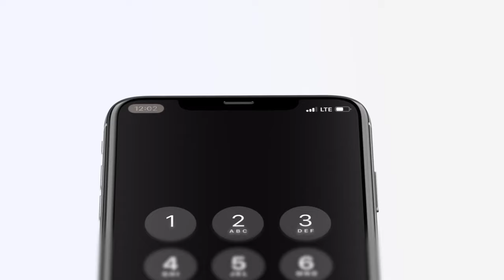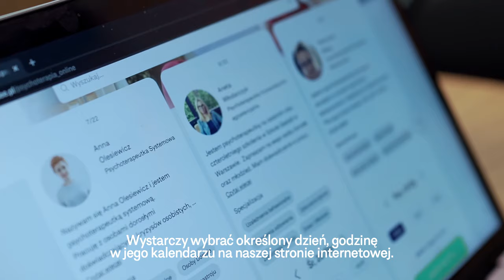Opiekun Terapii w Wellbee: kim jest i w czym może Ci pomóc?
Cześć! Poznajcie Agnieszkę wraz z zespołem 🐝 , którzy w Wellbee pełni rolę Opiekunów Terapii.

Ich zadaniem jest wsparcie Was w pierwszym kontakcie z psychoterapią oraz pomoc w wybraniu odpowiedniego specjalisty. Opiekunowie znają kompetencje, wiedzę i doświadczenie każdego psychoterapeuty w Wellbee, dzięki czemu są w stanie dopasować terapię do Waszych potrzeb.

Czym jeszcze w Wellbee zajmuje się Opiekun Terapii? O co możecie zapytać 🐝  Agnieszkę podczas bezpłatnej rozmowy lub skorzystać z krótkiego podsumowania, które przygotowaliśmy dla Was poniżej.

Kim jest Opiekun Terapii?

Opiekun Terapii zajmuje się wsparciem, gdy potrzebne jest doradztwo w zakresie wyboru nurtu psychoterapeutycznego, psychoterapeuty lub gdy ktoś ma pytania związane z psychoterapią. Opiekun Terapii pomaga także w kwestiach organizacyjnych, takich jak sprawdzenie dostępnych terminów, czy umawianiem spotkań z psychoterapeutami.

Czy rozmowa z Opiekunem Terapii to psychoterapia?

Nie. Rozmowa z Opiekunem Terapii nie ma charakteru psychoterapeutycznego ani diagnostycznego. Ma charakter psychoedukacyjny oraz organizacyjny, czyli Opiekun pomaga w umówieniu sesji z psychoterapeutą, jeśli klient podejmie taką decyzję. Sesje z psychoterapeutą po pierwszych konsultacjach są właściwą psychoterapią.

Szczegółowe informacje na temat roli Opiekuna Terapii w Wellbee znajdziecie na stronie

Czy Opiekun Terapii jest psychologiem?

Część zespołu Opiekunów ma wykształcenie psychologiczne i psychoterapeutyczne, część jest w trakcie kształcenia się do uzyskania dyplomu psychologa. Co ważne, rozmowa z Opiekunem nie ma jednak charakteru rozmowy psychologicznej lub psychoterapeutycznej, ale ma charakter psychoedukacyjny oraz organizacyjny. Oznacza to, że Opiekunowie Terapii posiadają wiedzę z zakresu zdrowia psychicznego, jednak rozmowa z nimi skupia się głównie na doradztwie, np. w zakresie wyboru nurtu psychoterapeutycznego, czy konkretnego specjalisty jeśli klient ma pytania związane z tymi kwestiami.

👉 Wellbee to polski startup, założony w 2020 roku. Wellbee jest platformą internetową za pośrednictwem której każdy, kto znajduje się w kryzysie psychicznym lub zmaga się z chorobami psychicznymi, bądź zaburzeniami, może znaleźć zdalną, profesjonalną pomoc.

W Wellbee można umówić sesję psychoterapeutyczną online z wybranym specjalistą w wielu nurtach terapeurtycznych, takich jak:

Jeżeli zaś interesuje Cię psychoterapia online, zdrowie psychiczne w domu i w pracy, psychologia to koniecznie zajrzyj na nasz blog - znajdziesz tam wyczerpujące artykuły, w powyższej tematyce, przygotowane przez nasze psychoterapeutki oraz psychoterapeutów.